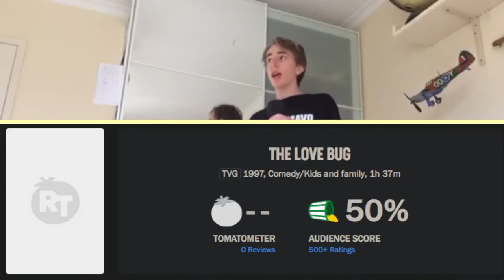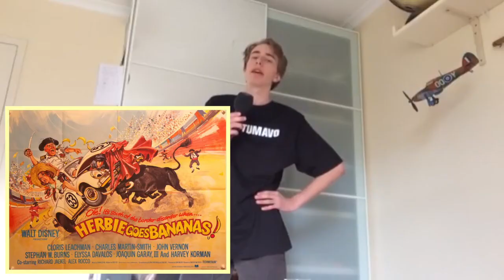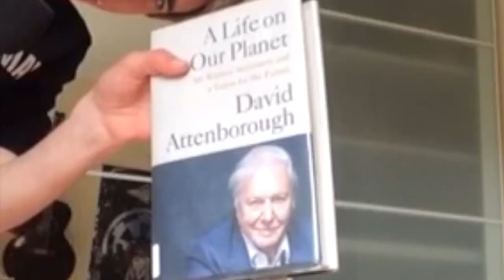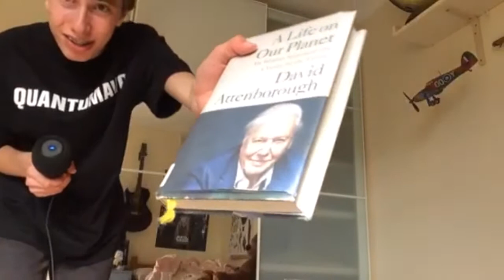Wrotten Tomato Wrap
0:00 Intro
0:35 "The Herb"
2:48 Rather Busy

5:34 Wrotten Tomato Wrap